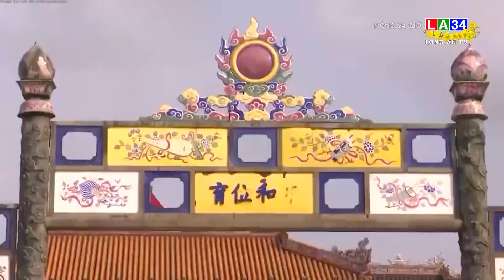Xu hướng đón Tết bằng du lịch xa nhà | LONG AN TV